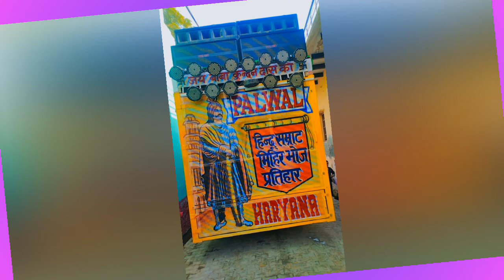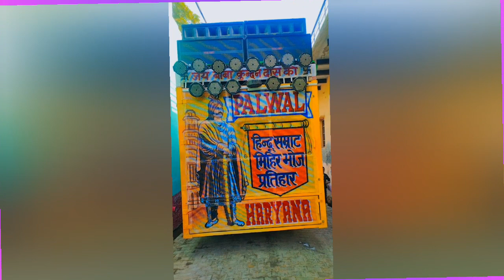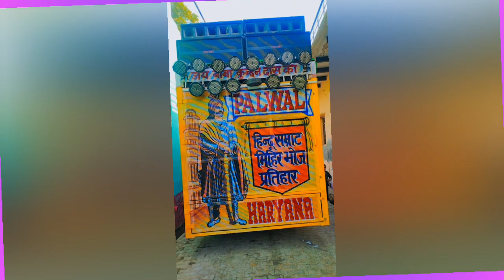trap soundchek me nagin -tu sapera